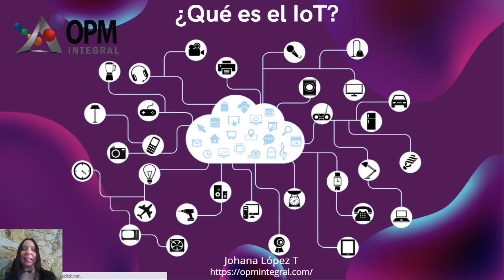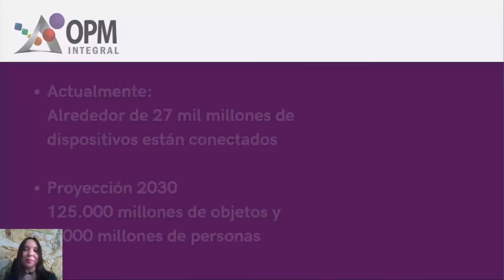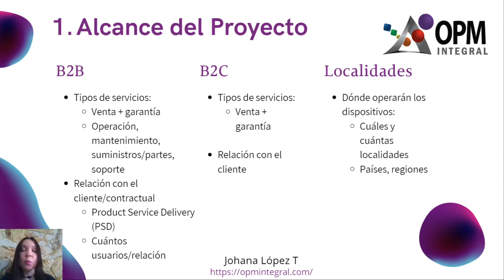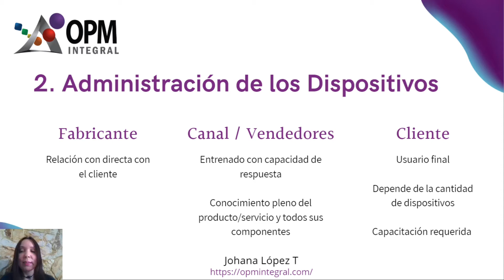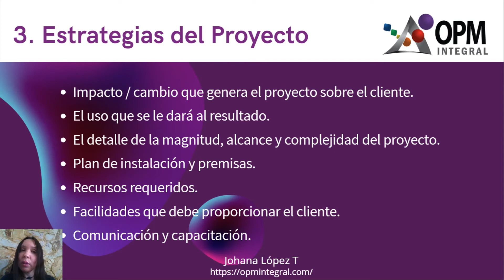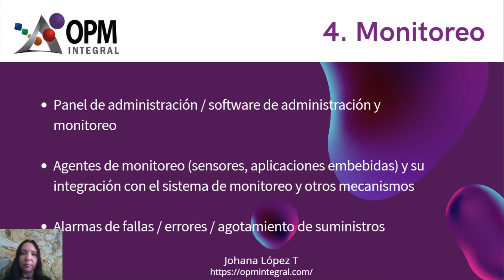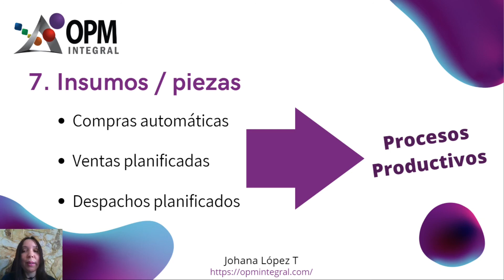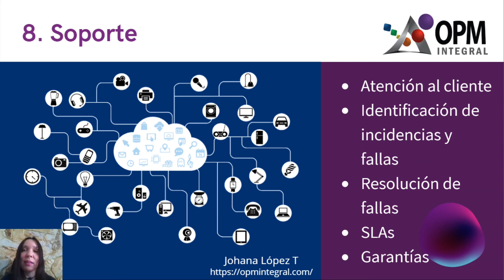8 CLAVES en PROYECTOS de IoT 🌐 Cómo Ejecutar Proyectos de Internet de las Cosas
Conoce las 8 CLAVES a tomar en cuenta en la ejecución de Proyectos de Internet de las Cosas (IoT). Cada día aumenta el número de dispositivos en el mundo conectados a 🌐 Internet, por lo que se ejecutarán miles de Proyectos de IoT en los próximos años.

En este video muestro cómo ejecutar proyectos de internet de las cosas.

✅ Estrategia y Proyectos: Conoce cómo es la integración de la estrategia empresarial con la ejecución de proyectos.

✅ Certificación PMP®: Conoce qué es la Certificación PMP®, cuáles son los requisitos y pasos para obtenerla, los detalles de los CAMBIOS del Examen PMP® 2021 y cómo prepararte para presentar el examen.

✅ Herramientas de Gestión de Proyectos: En esta lista encontrarás herramientas útiles para que la utilices en la gestión de tus proyectos.

✅ Claves en Proyectos: Esta lista muestra claves o mejores prácticas para ejecutar proyectos de sectores específicos.

🗂 CONTENIDO: 8 CLAVES en PROYECTOS de IoT

00:00  Introducción
00:34  ¿Qué es el IoT?
01:59  1. Alcance del Proyecto
04:30  2. Administración de los Dispositivos
06:43  3. Estrategias del Proyecto
08:25  4. Monitoreo
10:15  5. Generación de Datos
11:16  6. Actualizaciones
11:55  7. Insumos / Piezas
13:20  8. Soporte